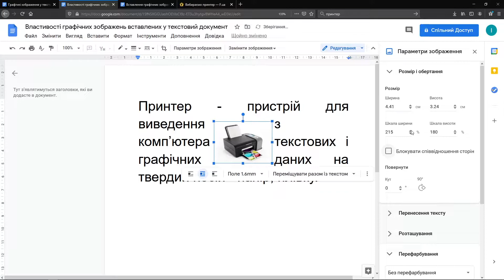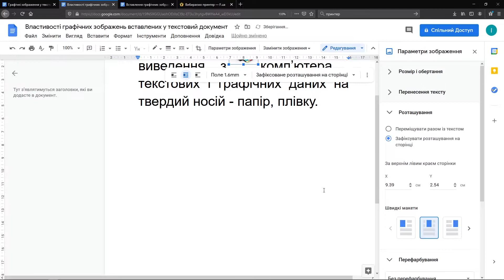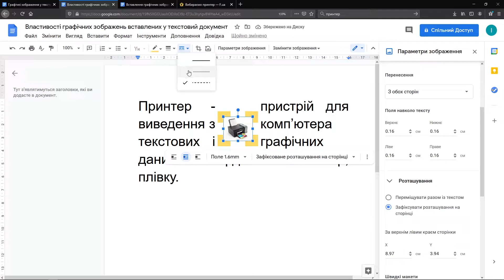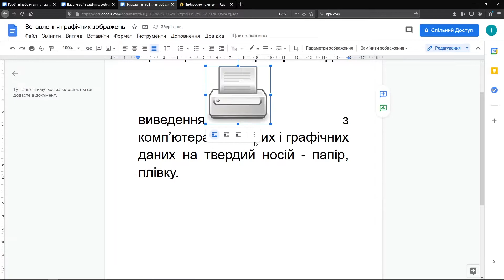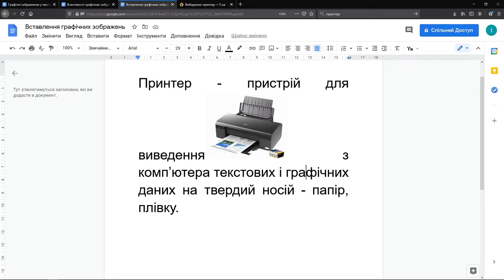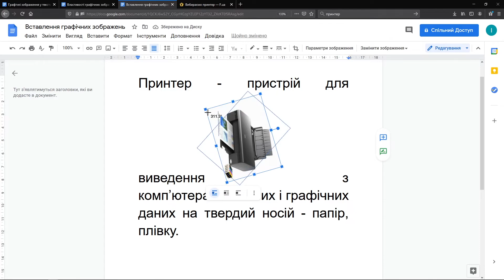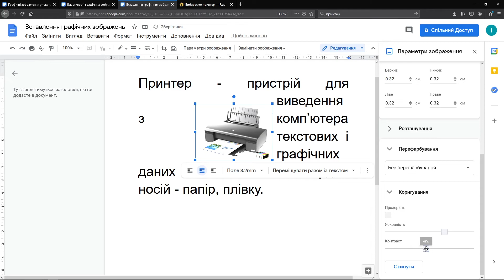Додавання графічних зображень у текстовий документ.